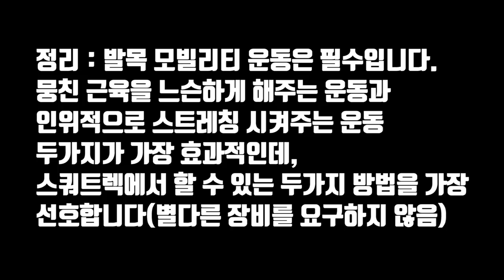발목 유연성 운동 | Ankle Mobility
스쿼트를 잘하기 위해선, 발목 유연성이 필수적입니다

스쿼트 증량 뿐만 아니라 부상 방지 및 일반적인 운동의 퍼포먼스 향상을 위한 간단하고 효과적인 발목 유연성 운동 2가지를 소개합니다.

[직업]
[운동경력]
 *2018 IPF KOREA Asia Powerlifting Championship 인도파견대회
  -83kg 1등 (18.04.01)
 *2018 IPF KOREA Grand Prix Powerlifting Championship -83kg 1등
  (18.01.28)
 *IPF(International Powerlifting Federation) Korea 2급 자격증 취득
  (17.08.30]
 *2급 생활스포츠지도사 보디빌딩 자격증 (14.08.14)

[GEAR INFO | 사용중인 장비]
[Music | 음악]